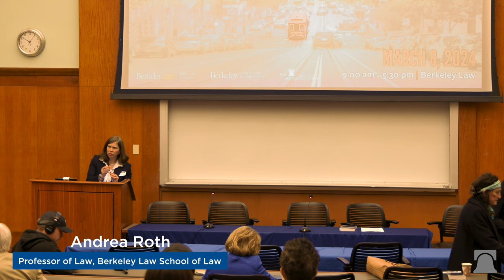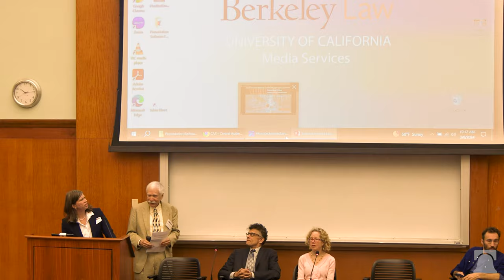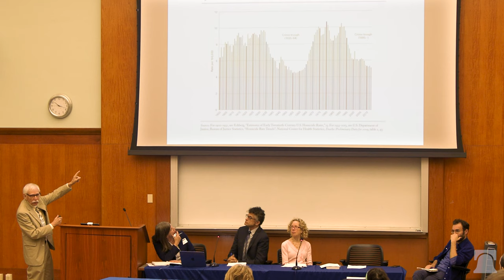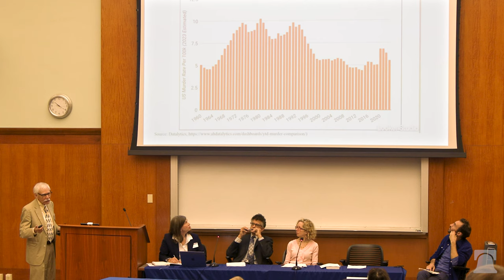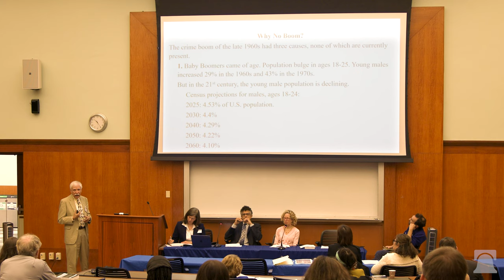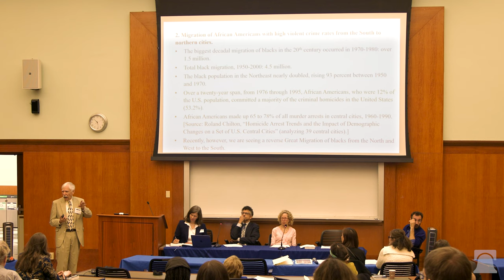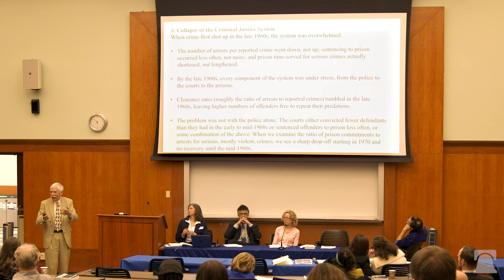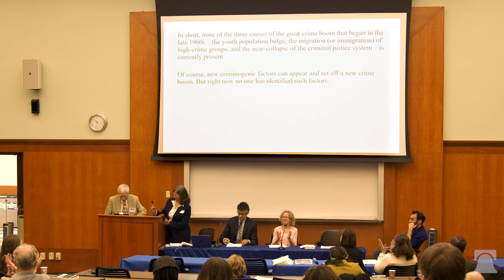Crime Trends - Heritage and Berkeley Law Symposium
This panel discussion was part of a larger Law Symposium titled Justice Unveiled: Debating Crime and Public Safety.

Members of this panel included:

Alec Karakatsanis, Founder, Civil Rights Corp and former Public Defender Service for the District of Columbia

Jody Armour, Roy P. Crocker Professor of Law, USC Gould School of Law

Barry Latzer, Emeritus Professor of Criminal Justice, John Jay College of Criminal Justice

Heather Mac Donald, Thomas W. Smith Fellow, Manhattan Institute

Moderator: Andrea Roth, Professor of Law and Barry Tarlow Chancellor's Chair in Criminal Justice, University of California at Berkeley School of Law